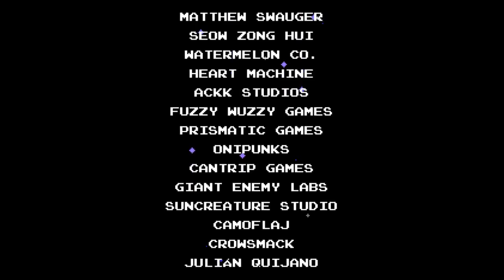Let's Play Shovel Knight - E13